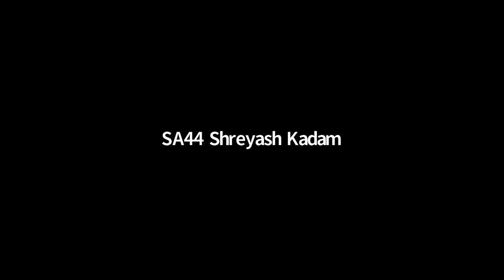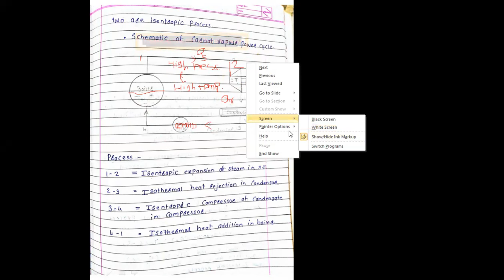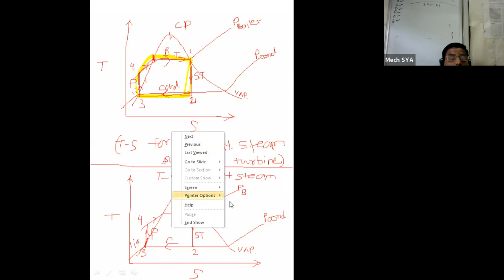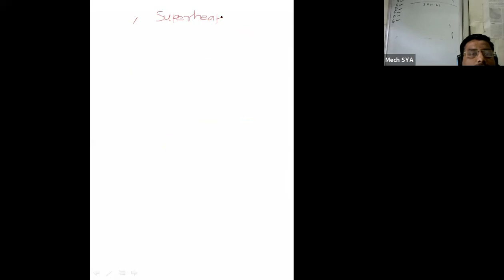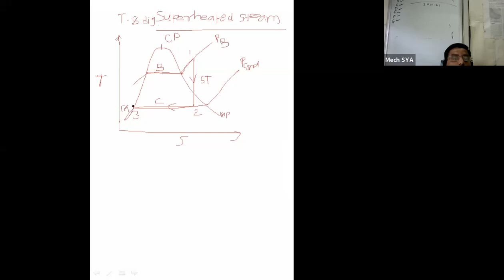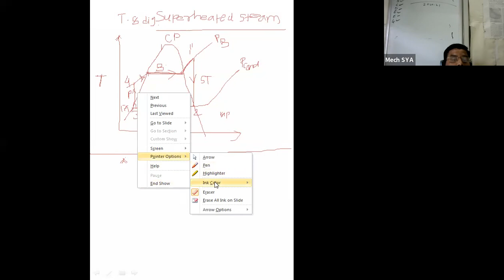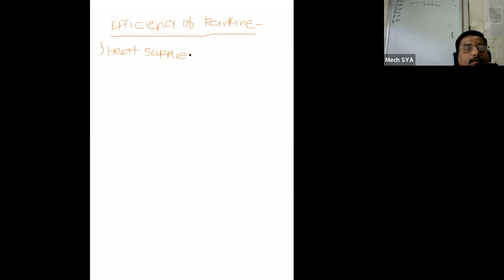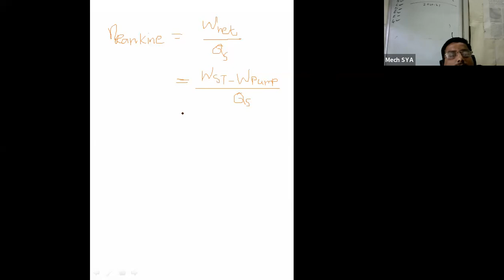ATD Lecture 23 12 2021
Revision of previous Class,Rankine vapour power cyle,P-v and T-S dig.,Rankine Cycle on h-S plane,Efficiency of Ramkine Cycle.